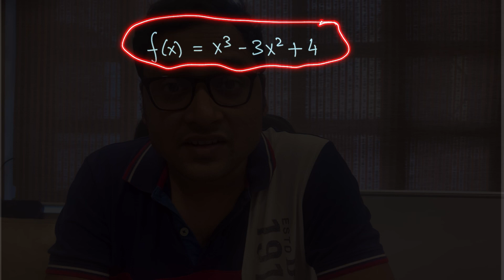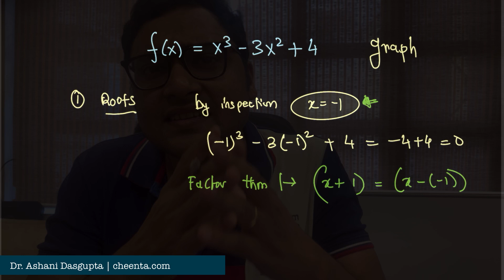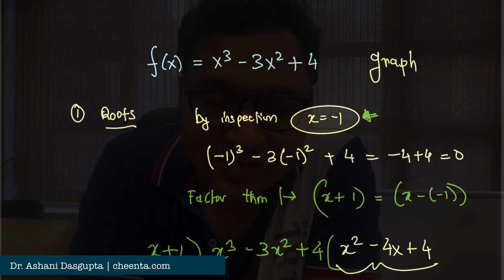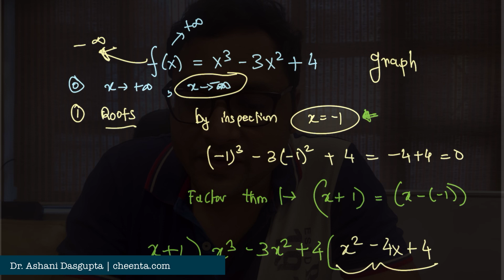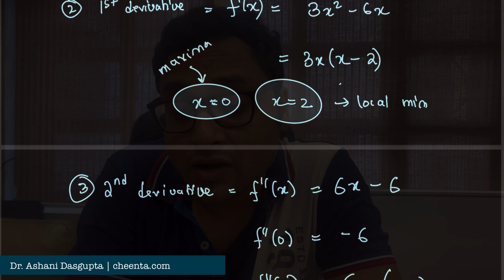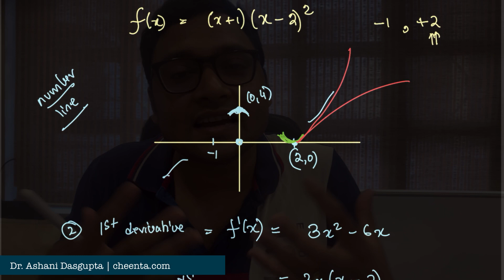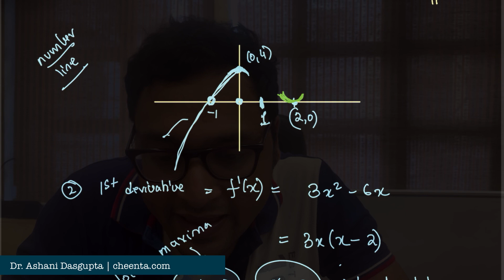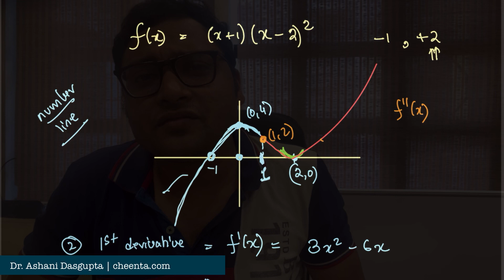A tour of calculus using this problem from ISI BStat BMath Entrance | TOMATO Subjective 142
to engage with a community of math students and teachers at Cheenta

In this video we take a tour of calculus for ISI-CMI Entrance preparation. We graph a function using roots, derivative, maxima, minima, cancavity and inflection points.